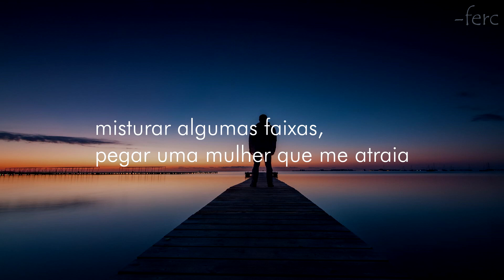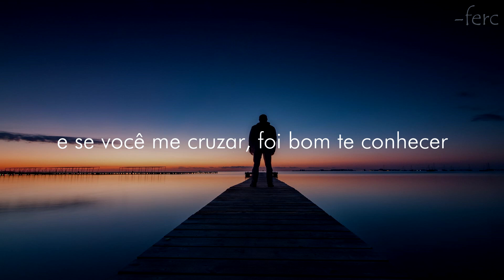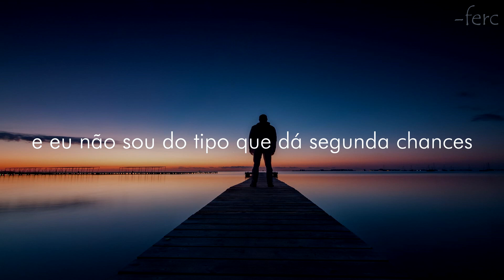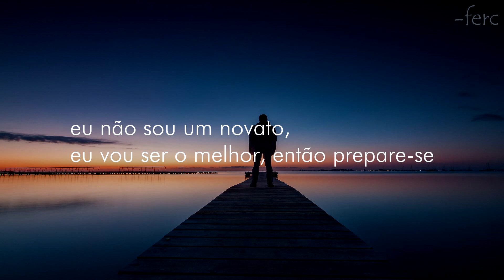NEFFEX - Blow Up (legendado/tradução)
Letra:

I'ma make a couple stacks, do exactly what I want to (That's right)
Mix a couple tracks, get a lady that I'm drawn to (Yeah)
Turn up to the max, gettin' faded till I'm gone dude
I do want I want, couldn't stop me if you wanted to (Let's go)
I just work hard, yeah, harder than the rest
Some people say I'm lucky, others sayin' that I'm blessed (Okay)
But I keep my head down 'cause I crave progress (Ooh)
You ain't ever gonna stop me 'cause it's my conquest and I'm never gonna rest, yeah
And y'all don't know that I'm a soldier (Soldier)
I always felt like I'm a loner (Loner)
When everybody thinks they know ya (Know ya)
And y'all don't even know I own ya (Own ya)
And now I'm ready, takin' over (Over)
'Cause every day I'm getting closer (Closer)
Just look at everything, I'll show ya (Show ya)
Yeah, now I'm ready, I'ma blow up
Yeah, I'm impatient, I don't ever slow up (Slow up)
I stay young, no, I never grow up (Grow up)
I keep working till the point I throw up (Throw up)
And if you cross me, it was good to know ya (Know ya)
I'm impatient, I don't ever slow up (Slow up)
Yeah
Oh yeah
Yeah
I'm not the type to take "No" for an answer
I don't deal with people that are like a cancer (Nah)
No, instead I hang with the people that enhance ya (That's right)
And I'm not the type to give out second chances (Let's go)
I just wanna work on my own, for myself
I don't need no help, not anybody else
Nah, man, I got it dealt
I'm working on my wealth and I'm working on my health
Keep on working to excel 'cause I'm working on myself
Yeah, and y'all don't know that I'm a soldier (Soldier)
And now I'm ready, takin' over
'Cause every day I'm getting closer
Just look at everything, I'll show ya
Yeah
And now I'm ready, I'ma blow up
Yeah
Man, I promise that I'm gonna make it somewhere
As long as I'm conscious I'll be working hard to get there
I am not a novice, I'm gon be the best so prepare
'Cause you know I'm honest and I'm coming for you, be scared
Y'all already know
Yeah
That's right
Yo better watch out
NEFFEX it's on the rise
Yeah